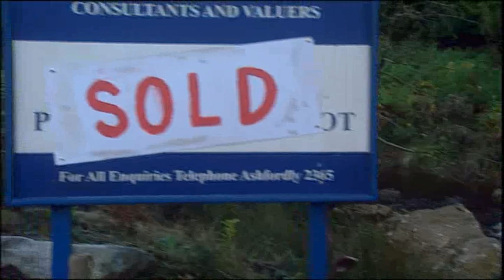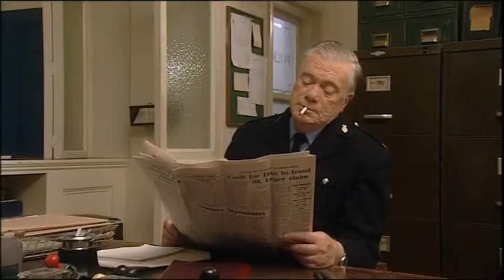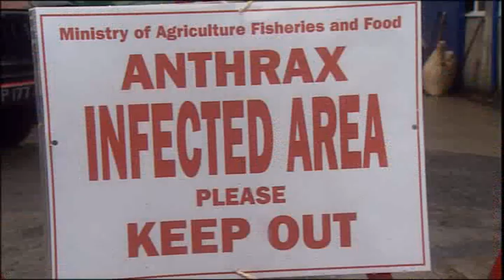Heartbeat Series 13 Episode 10 Down to Earth